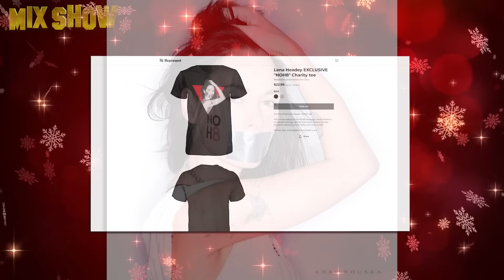Lena Headey | How Cersei from Game of Thrones lives, and how much she earns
Lena Headey is a British actress, producer, director, and elegant woman. She is known for her role as the cruel Queen Cersei Lannister from Game of Thrones. But in addition to her work in the acclaimed series, she has experience acting in all kinds of film genres, as you will learn from this video.

★ James and Oliver Phelps | How the Weasley twins from Harry Potter live, and where they are now